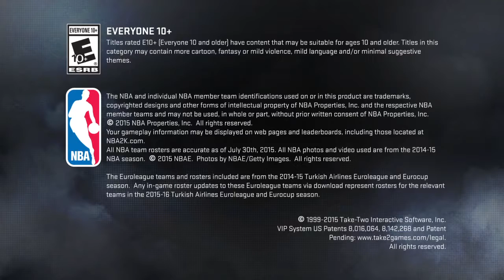NBA2K17 CHEESE CANT UPLOAD UNTIL FRIDAY WHAT !!!!!!!!!!!!!!!!!!!!!